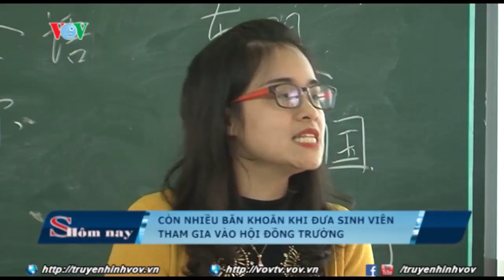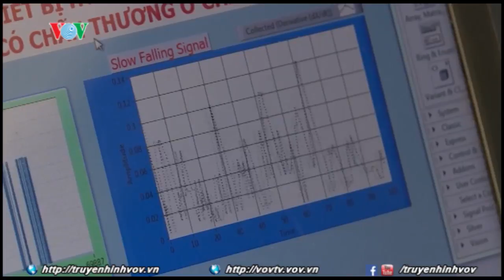Còn nhiều băn khoăn khi đưa sinh viên tham gia vào hội đồng trường | VOVTV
Đưa sinh viên tham gia vào Hội đồng trường là đề xuất của Bộ Giáo dục và Đào tạo đang được rất nhiều chuyên gia cũng như sinh viên các trường quan tâm. Bởi việc tham gia vào Hội đồng trường sẽ giúp cho sinh viên có thể nói lên được tiếng nói của mình. Tuy nhiên nhiều ý kiến cũng băn khoăn liệu ý kiến này có khả thi và thực sự mang lại hiệu quả hay không ?